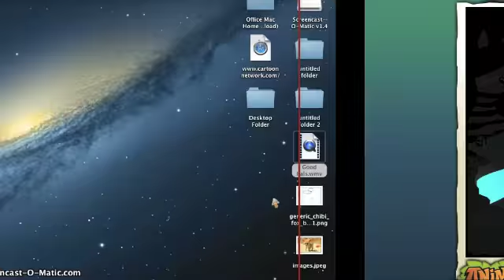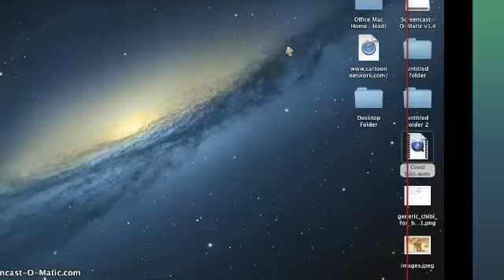Code for Animal Jam and more!